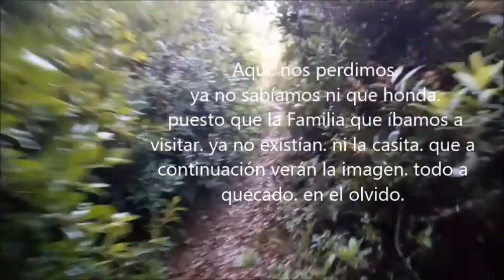4. Horas de camino. para saludar a los abuelos. pero el video solo dura 20. minutos. por la lluvia.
Un Inmigrante. después de 40 años de ausente.
Regresa a su pueblo querido.
Para saludar a los abuelos.
Y solo encuentra tristezas.
En el lugar donde Él. avía nacido.
Música de fondo.
MSAN.  y sus teclados.